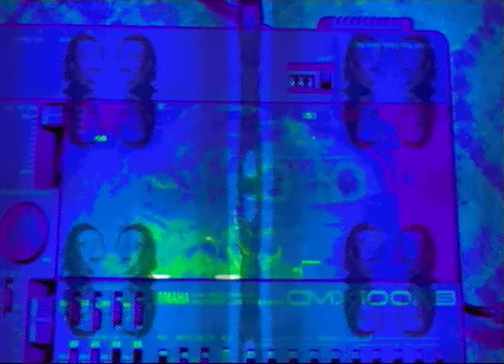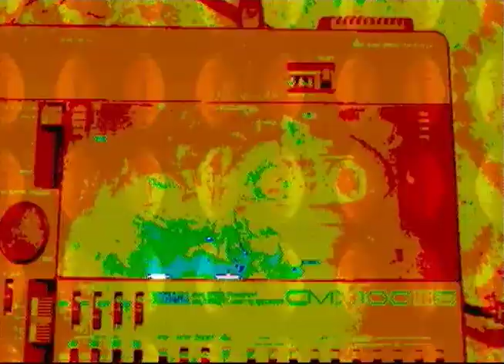Virtual Hypnosis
An electronic creation featuring my synths, a tape deck, and  edirol video mixer for visuals.